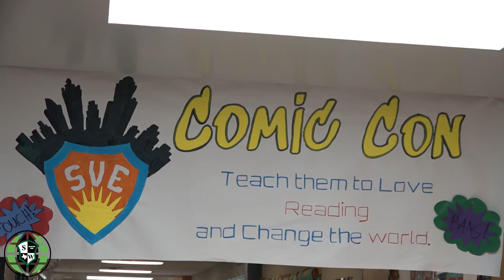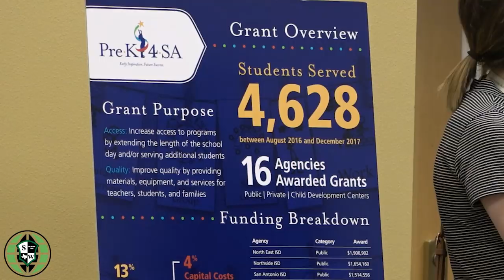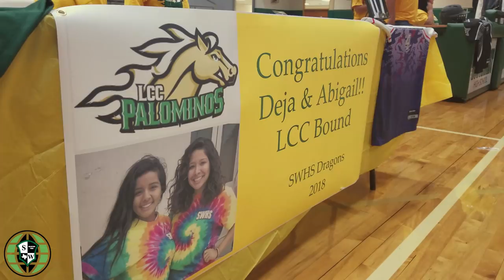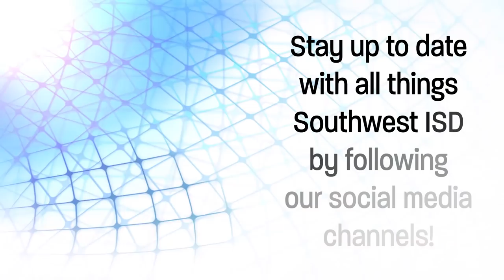The Southwest Report March 2018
The Southwest Report is a monthly video recap of District activities. This segment features a surprise visit from the Mayor, District events Read Across America and Big Art Day, the District receives a Pre K 4 SA grant, Sky Harbour holds its career day, and we celebrate signing day for some of our student athletes!